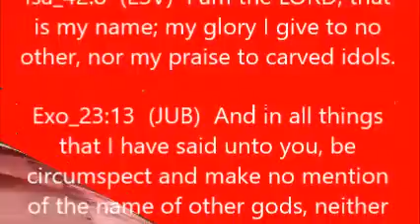USING GOD'S NAME RIGHT!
Isa_42:8  (ESV)  I am the LORD; that is my name; my glory I give to no other, nor my praise to carved idols.

Exo_23:13  (JUB)  And in all things that I have said unto you, be circumspect and make no mention of the name of other gods, neither let it be heard out of thy mouth.

 Exo_34:14  (KJV)  For thou shalt worship no other god: for the LORD, whose name is Jealous, is a jealous God: